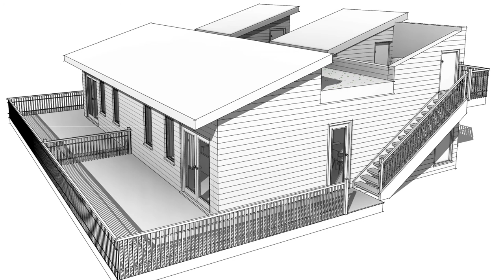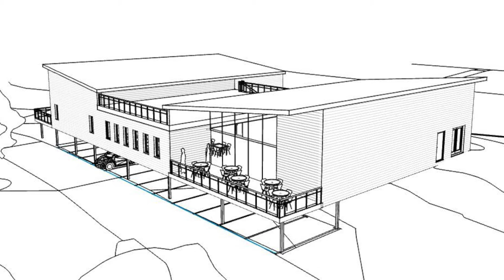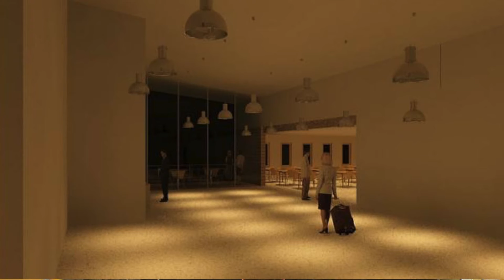Creating communities with purpose | Neil Phillipson | TEDxDorking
Neil was approached by a couple who were building a beautiful wilderness village in Bulgaria, and asked if he could design and build an observatory for them. He visited, but unfortunately the site was totally unsuitable, but, entranced by the concept of building a community with a purpose, he started to work with them to design and build an astronomers village. Instead of building homes with a small observatory attached, Neil started to work on building observatories with small homes attached, as well as a state of the art research centre, so that all astronomers who came, from research scientists to small children, could find their place and purpose in this community.

Neil is an astronomer, a rocket scientist and a builder of observatories.  He is passionate about creating outdoor spaces that enhance our enjoyment of the Night Sky.  When not at the workshop, Neil frequently speaks on astronomy, teaches astro-photography and in his ‘down-time’ is usually to be found tapping away at his computer, working on some kind of world-changing thing or other.